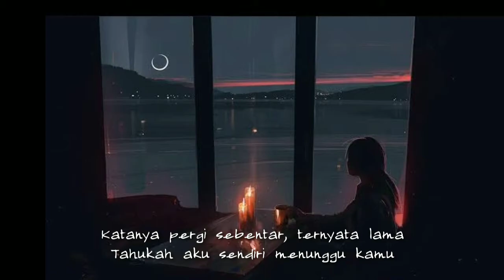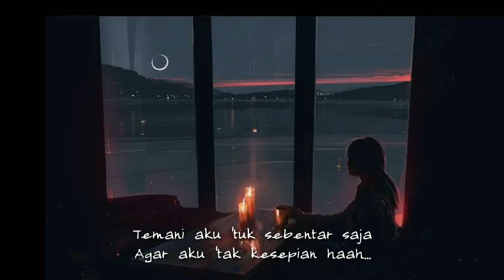Vierra - Kesepian lirik